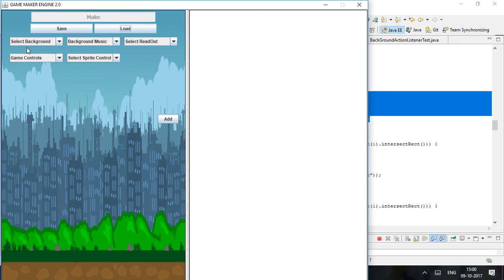Game Maker for PacMan - Demo